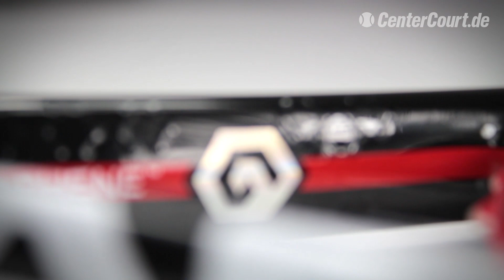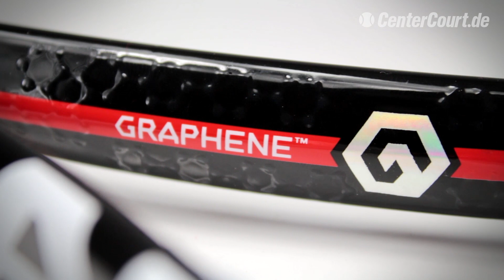Der Head YouTek Graphene Prestige S im Racket-Test